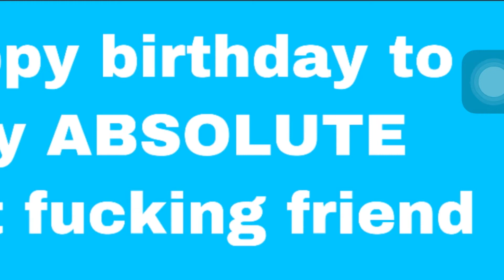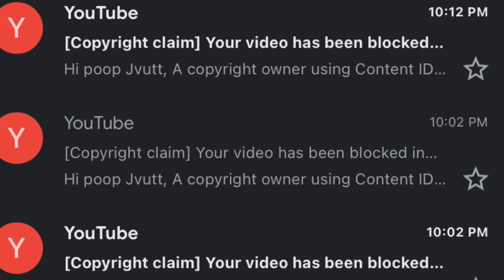Happy birthday krista!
Hey youtube. stop taking down my videos